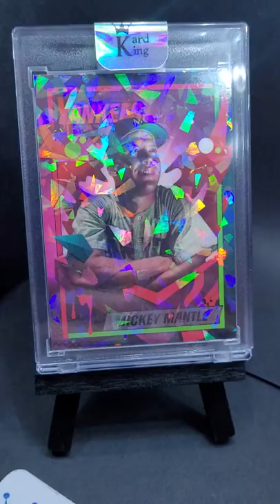Mickey Mantle Cracked Ice